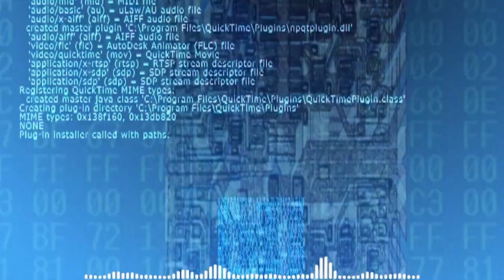What You Should KNOW about Sigma Female | Psychology2go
There is something everyone should know about sigma females before despising them for nothing. They are over thinkers by nature. Being an over thinker makes the sigma female immune to lies to some degree and here is why you don’t lie to an over thinker
People despise sigma females because they are the only ones capable of seeing through their lies, deceitful nature and their destructive agendas. You can fool everyone but not the sigma female in most cases. That is why they are often referred to as the gatekeepers and are usually the last man standing. The sigma’s ability to tell right from wrong, differentiate good from evil and catch a lie makes her a little too spicy and imitating to interact with, as it never ends well with her  once she discovers that you are trying to pull one on her. Sigma females in their normal state hate liars, despise fraudsters and loathe crooks. They can stand such people and make sure they don’t have it easy with them. Because people are powerless and inferior against the superior intellect of the sigma female, they turn to label her and try to transfer their frustrations onto her by calling her names and blaming her for always ruining it for them.

Here are the other videos related to SIGMA FEMALE that you can watch...